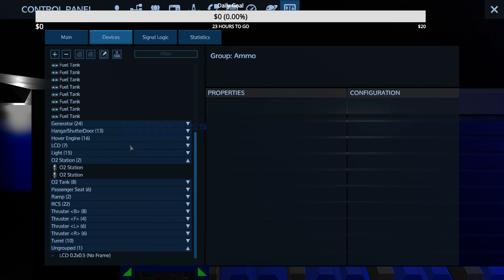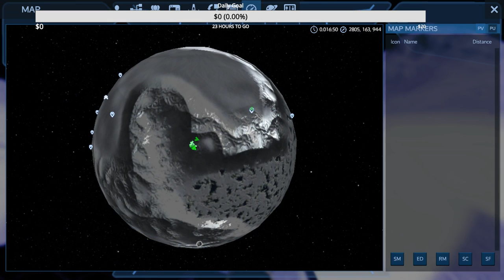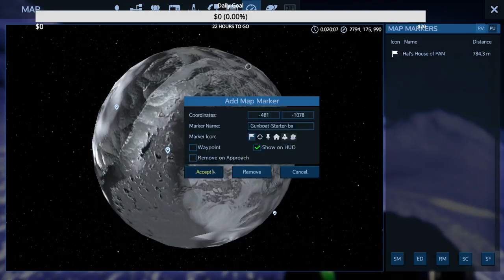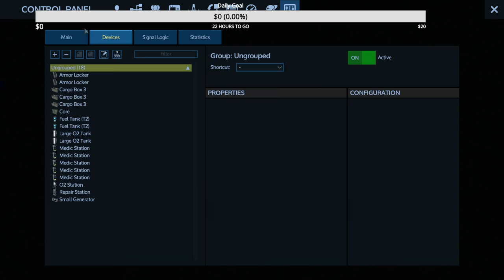Live POI Raid (Hal's House of Pandamonium)